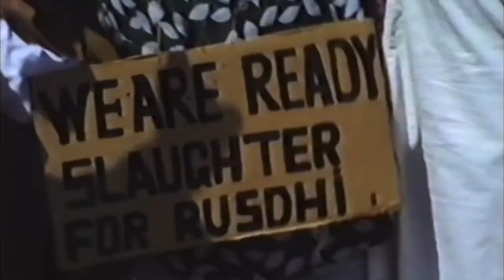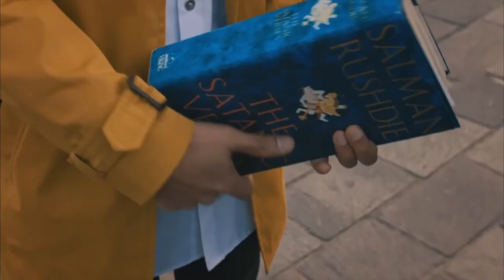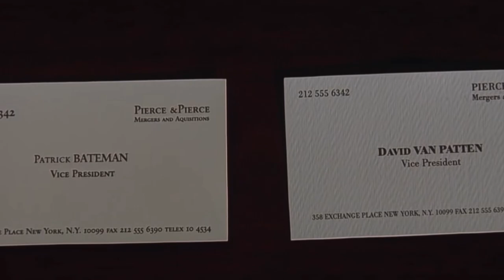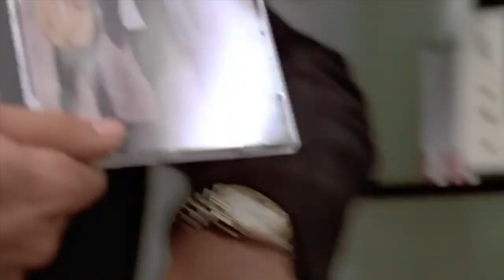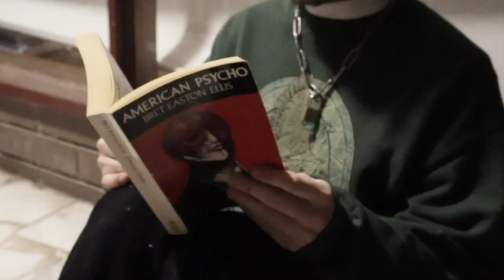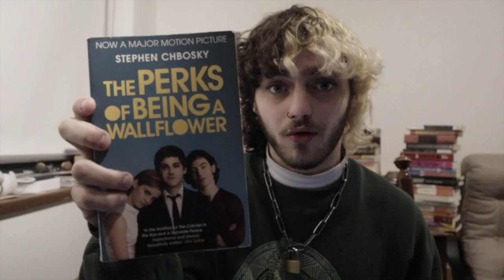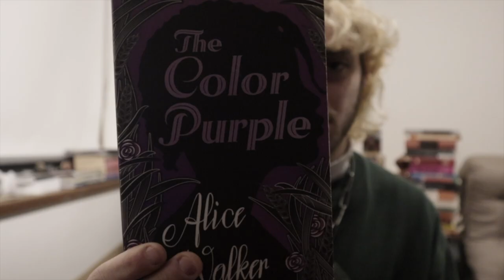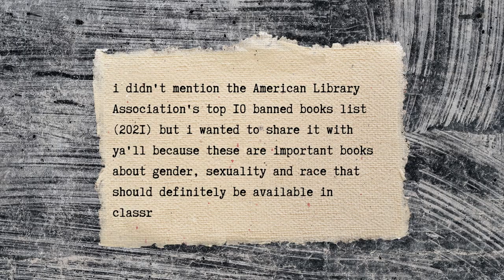5 Books That Were Banned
We really need to talk about censorship in literature.
Most of the books in this video are books that have been challenged in the past. There are new ones taking the reigns for 'most challenged' -- most of them because they tell the stories about gender, sexuality and race. Topics that conservative school systems are afraid of. They think these books will indoctrinate students, when the truth is that these books inform students and make them feel represented.
I really wish I could've highlighted each and every book in my banned book collection + every other book that deserves to be mentioned, but I ran out of time for this year because I'm working on a very special something (spoiler alert, it's a book).

I hope I get the chance to talk more about banned books in the future, since this is a favourite topic of mine. I once ran a display of banned books for literary events, such as the Institute of Professional Editors in 2019. I hope I get to update my collection in the future as new lists of challenged literature are released by the American Library Association. As readers we should be reading diversely, especially in schools. It's a shame so many institutions are fighting progressive learning, but if school systems won't educate the people about topics that concern them, we need to fight those systems that keep the wheel of oppression and censorship turning.

The Street Poet COMING SOON